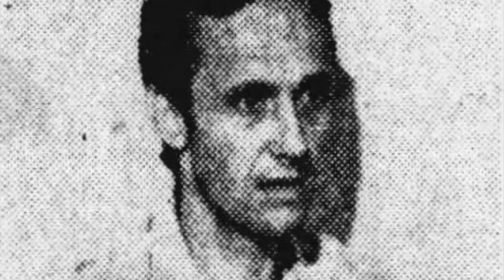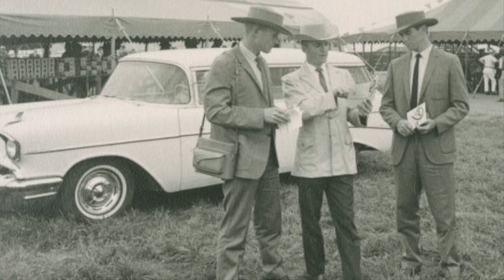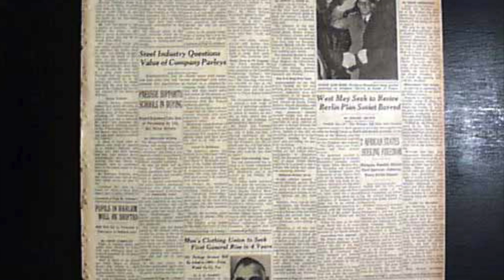The Walker Family Massacre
When Don McLeod entered the Walker residence on December 20th, 1959 in Osprey, Florida, He made a horrifying discovery. From the doorway, he caught a glimpse of Cliff’s wife Christine’s feet on the floor, toes pointed toward the ceiling. Near her lay the bodies of Cliff and their three-year-old son Jimmie. The floors were soaked with their blood. McLeod didn’t know it at the time, but one-year-old Debbie was also dead in the bathroom. This week on Out of the Past: The Walker Family Massacre.